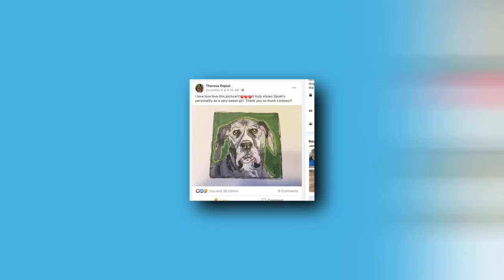About BARK: The Dog Company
BARK is the world’s most dog-centric company, devoted to making dogs happy with the best products, services and content. BARK’s dog-obsessed team applies its unique, data-driven understanding of what makes each dog special to design playstyle-specific toys, wildly satisfying treats, personalized meal plans and supplements, and dog-first experiences that foster the health and happiness of dogs everywhere. Founded in 2012, BARK loyally serves dogs nationwide with themed toys and treats subscriptions, BarkBox and BARK Super Chewer; custom product collections through its retail partner network, including Target and Amazon; its high-quality, personalized nutrition and meal plans with BARK Eats; and health and wellness products that meet dogs’ needs with BARK Bright. At BARK, we want to make dogs as happy as they make us because dogs and humans are better together. Sniff around at bark.co for more information.